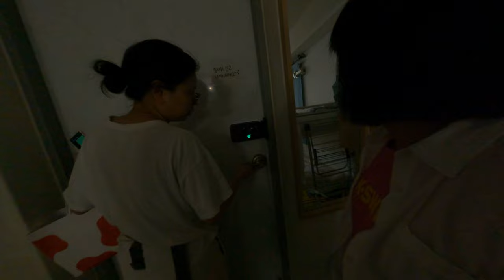逃婚6家庭的大韓國首爾民宿可愛老闆娘示範如何收門韓國治安民宿室內環境應該不錯空間很大還有歡樂電視優質獨角獸民宿韓國首爾首都全家海翻天